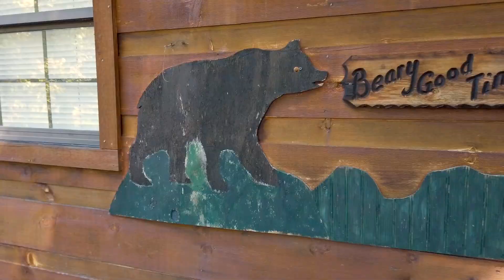Beary Good Time UNBRANDED